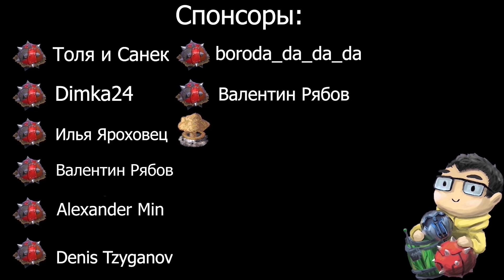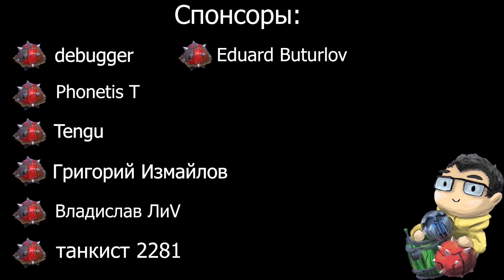ТРАВОМАН ВЕРНУЛСЯ НА МЕЙН И ПОСТАВИЛ ДВОЙНОЙ РЕЙТИНГ | МИД ТЕЧИС ДОТА 2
🔥Мид течис на 7к снова работает

📜 Частые вопросы.
1. Почему Травоман? --- Лет десять назад играл в браузерную стратегию Travian.
2. Как начал играть на минере? --- В 2016 лузстрикнул с 4200 на 3800 и начал его спамить
3. Не надоело на одном герое? --- Нет
4. Кого берешь, если минер в бане? --- буча
5. Кто контрит минера? --- Герои со встроенным бкб, резистом к магии, быстрым темпом, суммонами и иллюзиями
6. Как кидать мины в точку? --- Выделить героя и мины через шифт, использовать скил в иконку мин
7. Cколько игр на минере? --- около 3-х тысяч

Таймкоды:
00:00 Купил освещение
00:25 О мид течисе в 7.27
00:57 Стадия драфтов
03:27 Старт игры
04:57 Мид против войд спирита
12:09 Войд позвал саппортов
15:27 Энча начала душить
19:12 Красота то какая!
20:00 Игра видится легкой и безоблачной
28:20 Пошел закидон
30:20 Комбек через рошана?
37:00 Научите их прожимать хил на башни...
42:20 Главное дисциплина!
45:08 Послематчевая статистика и заключение